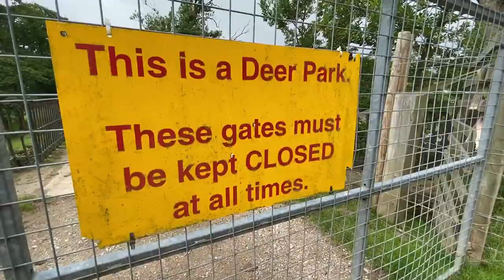Visiting Ripley Castle Vlog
Join us as we visit Ripley Castle near Harrogate in North Yorkshire. We take a look around the deer park and the walled garden plus take in the stunning views of the castle.